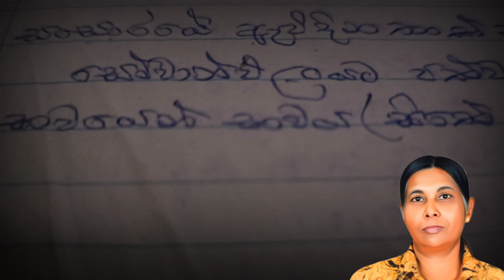ඔබේ ආදරණීය අම්මා තවම ජීවත්ව ඉන්නවානම් අනිවාර්යයෙන්ම මෙම වැඩසටහන බලන්න | මගහැර යන්න එපාdhammagayawa